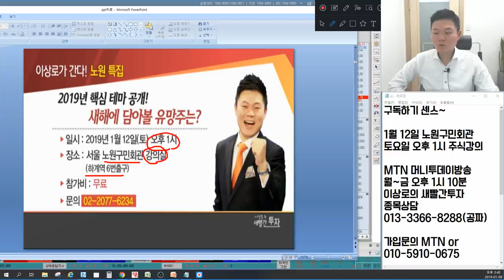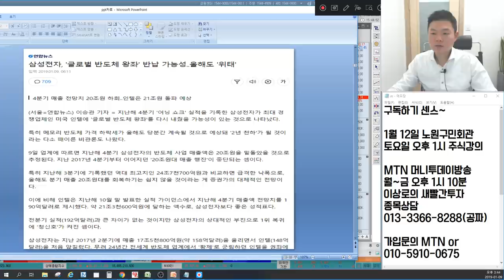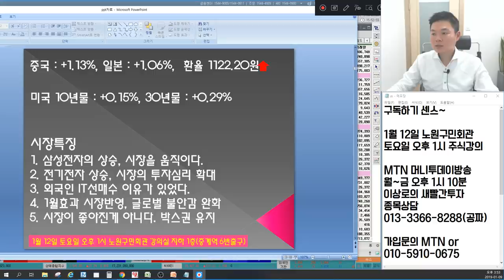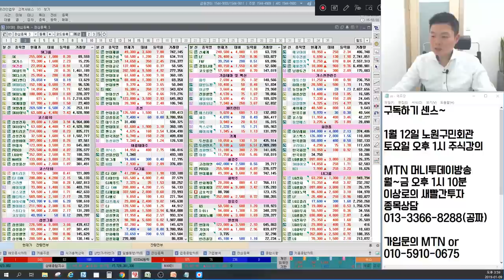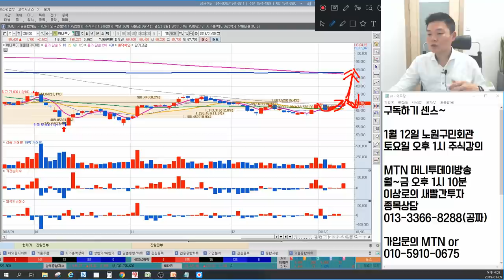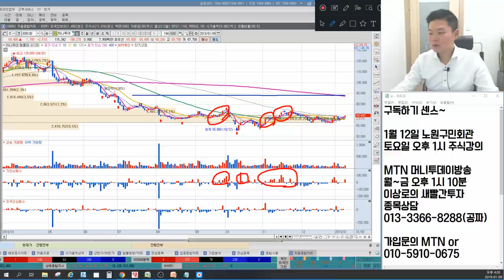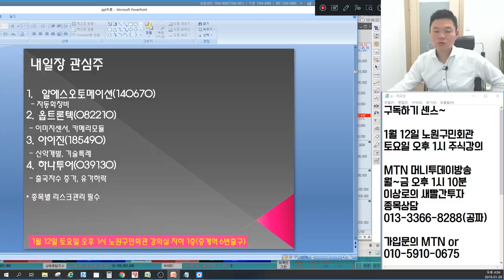삼성전기, SK하이닉스, 삼성전자 시장을 바꾸다? MLCC 1월효과 시작? 언론에 나오지않는 주식시황&주식추천(포스코,두산인프라코어,삼화콘덴서,하나투어,원익IPS,옵트론텍)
1월 9일 장마감후 꼭 알아야할 주식 마감시황과 내일장 관심주 5선 지금 확인하세요~

1. 삼성전자의 상승의 의미?
2. 글로벌 불확실성 완화? 1월효과는?
3. 전기전자의 상승, 투자심리 확대
4. 외국인 IT선매수 이유가 있었다?
5. 여전히 박스권 시장 대처방법
6. 내일장관심주 공개